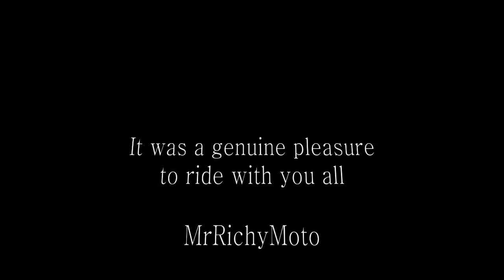Svengalie Memorial Ride 2014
Some footage I recorded from the ride. Thanks to MrRichyMoto and Sven's parents for seeing us off.

The Riders